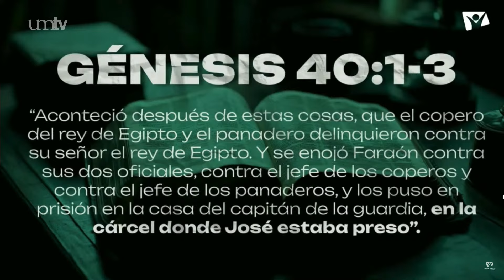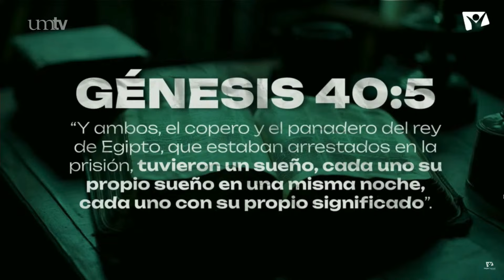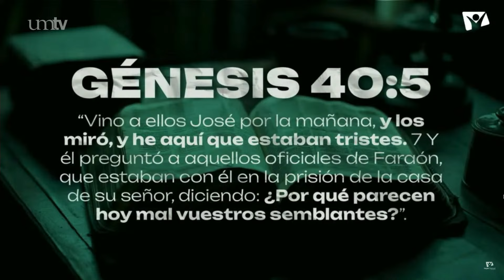Las providencias; no es lo que te pasa, es por qué te pasa - Luis Orozco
Dicen que todo pasa por una razón.
Descubre dónde está Dios cuando las cosas no salen como desearíamos y aprende cómo escuchar su voz en esos momentos.